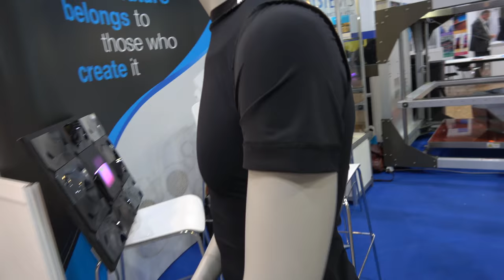HoIst Center for Innovation: A shared R&D space for cutting edge technology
HoIst Center for Innovation is working on a model of shared knowledge and R&D for various industrial partners, where they work on cutting edge technology like flexible OLED displays, In-mold electronics like capacitive touch sensors, OLED lighting, NFC and switch and gates. They are also showing the stretchable printed electronics PCB which can be use in the textile and sports industry. Filmed at the Show!